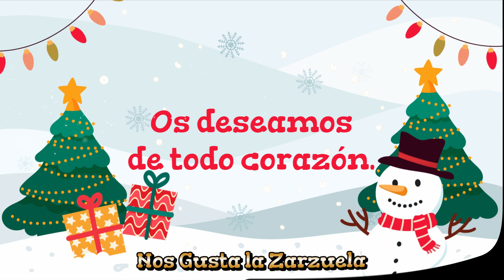Feliz Navidad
Os deseamos a todos los seguidores y amigos de este Canal.